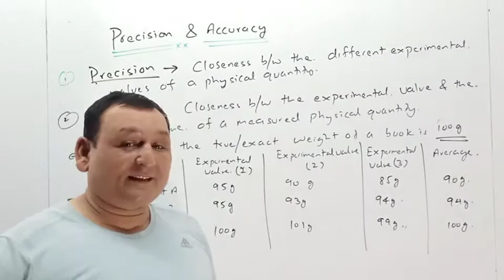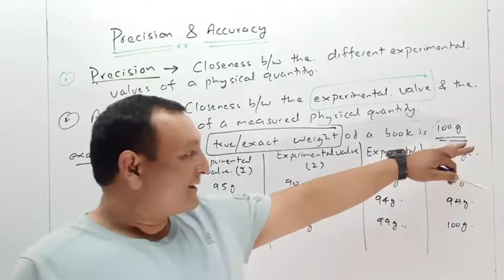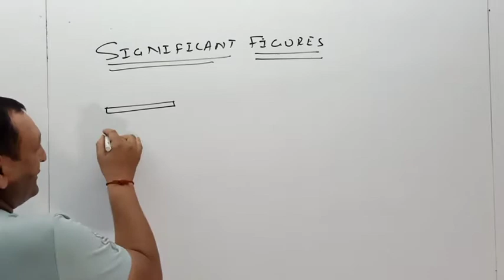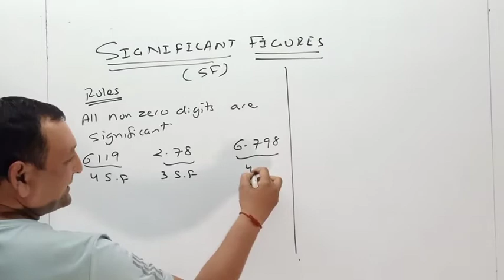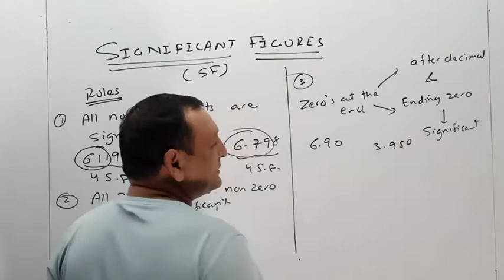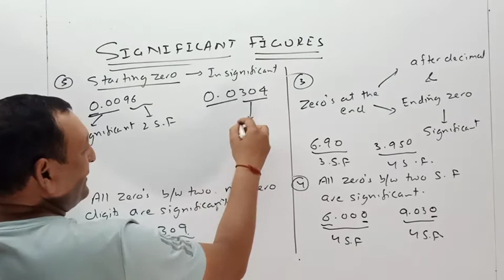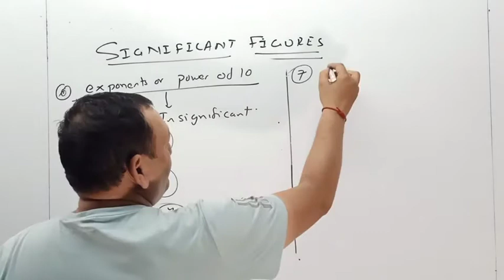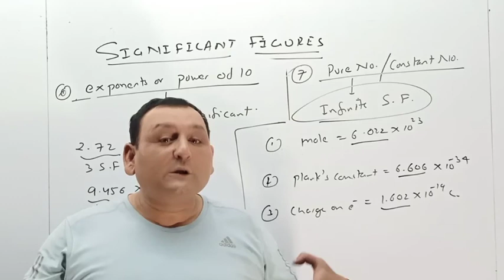Precision & Accuracy L # 17 ( Class XIth)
Hello students

Welcome to unlocking CHEMYSTRY You tube channel

My name is Dr.Pankaj sindhwal

the video about
Precision & Accuracy L # 17

Numericals On Molarity, Molarity & Mole Fraction . L # 15 Part - 1

Molarity / Molality / Mole fraction L # 11

Concentration Terms L # 10

Gay LUSSAC'S law/ DALTON'S atomic theory lec#4 Class XIth

lec third video link

Lec second video link

Lec fist basic concepts XIth class link

XIth class me kese pde uska link

Unlocking CHEMYSTRY Subscription Benefits :

1 Learn from experience teacher
2 Dedicated Doubt Classes
3 One subscription, Unlimited access
4 Real time interaction with teachers
5 You can ask Doubt class
6 Download the video & watch offline
7 You can Install sindhwal classes app you can join live for Jee/ Jee mains/ Jee advance/ Neet/ 11th/12th

This is link our app

Hum offline classes bee KRVATE he foundation courese/Jee/Neet

You can search in google Sindhwal classes